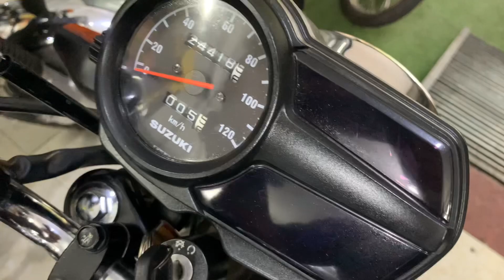Suzuki gd110 keng 2019